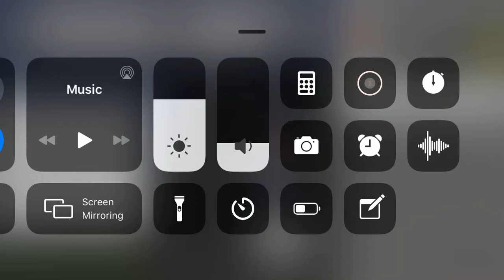[Anam City] Building Offices (1)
Hi everybody, we built a big office building this time!